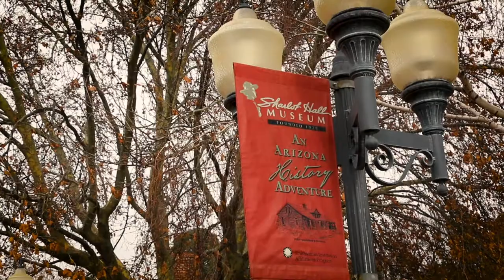Preserving Sharlot Hall Museum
Here's a short clip of our work on the Fremont House at the Sharlot Hall Museum. We're honored to have been a part of preserving Prescott's rich history. To learn more about Prescott and the Sharlot Hall Museum check out